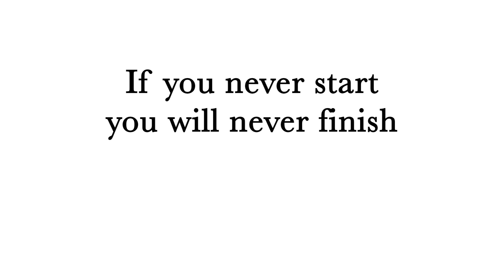Practise Kanku Sho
Hi!!! =D
I'm still in the learning phase of learning the shotokan kata Kanku Sho. Today I practised on the second jump and thus how to hold the hand and so on. As Iäve told you before I'm following Sensei Taiji Kase and that is how I know how to direct my hands. There are  severela different ways that you can do these techniques but I'm doing like this as I show you in the video.

I hope you liked this one and thank YOU for following me during my kata sessions!

Regarding the last phot in this video it is form when I visited Japan adn the memorial of Sensei Gichin Funakoshi who is the found of the karate style, shotokan, that I'm practising so this was a very big moment for me to stand there on his memorial. And btw, yes I'm back from Japan now, I arrived back home the 5/4 2017.
I'll post a vlog form here as well in some days! =D

Have a lovely day an see you tomrrow again! =D

Love fro me!!!

See you at my social medias =D

*Give Feedback or Get Inspo*

 SMILE =D